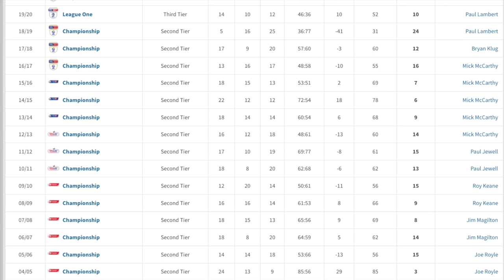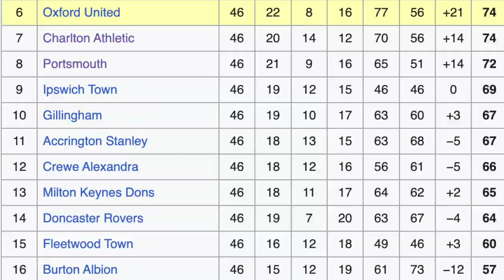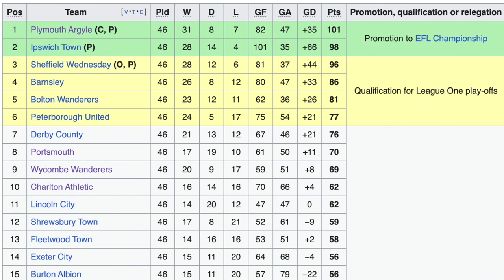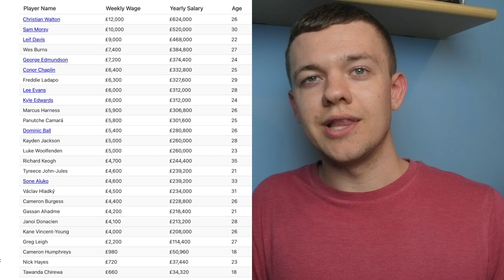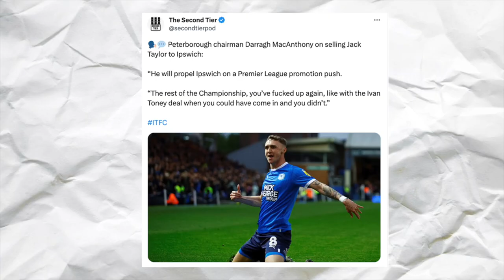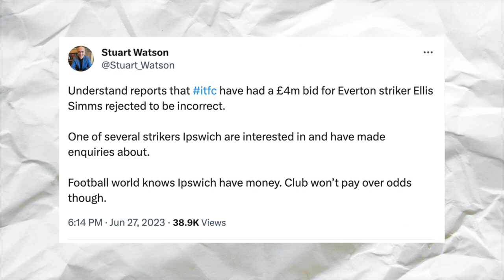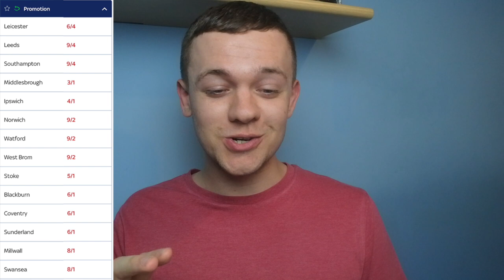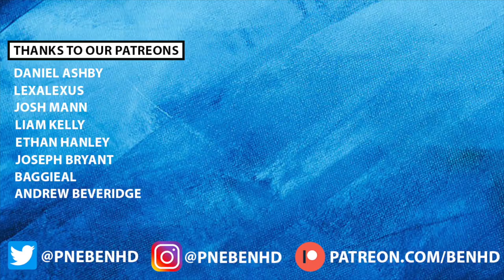ARE IPSWICH TOWN THE REAL DEAL? HERE'S THE STORY SO FAR...